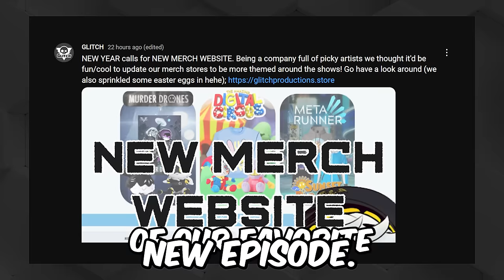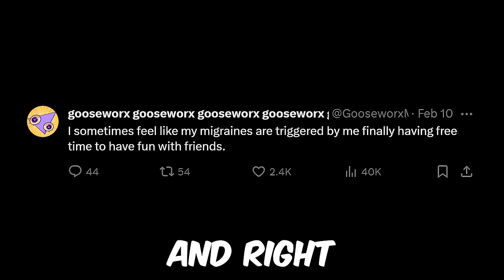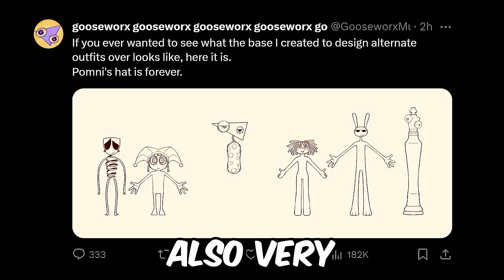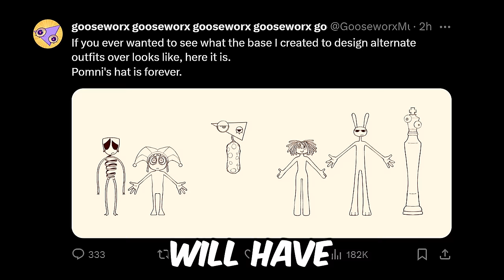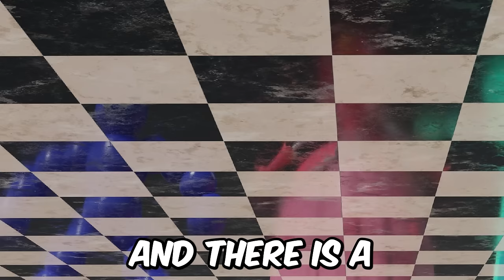EPISODE 2 Is SOON (New Leaks) | The Amazing Digital Circus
I don't believe it! Every day we get more and more information about our amazing digital circus. I'm really sure we'll be able to see a new episode soon and that means it's time to talk about all the new leaks that have come out, believe me, ONLY IN THIS 2 DAYS!
Watch this video and you'll be one of the first to find out.

Official Channel - Gooseworx
Love You!